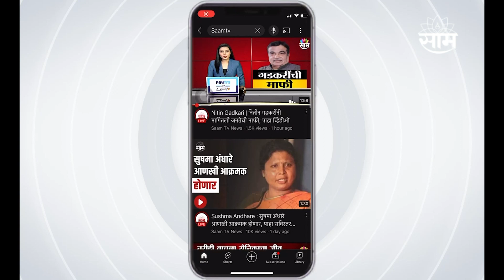Ajit Pawar Press Conference : ईडीच्या कारवाईवर काय म्हणाले अजित पवार?